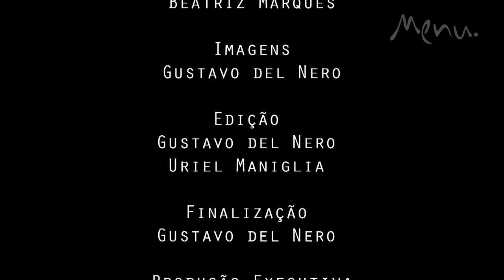Revista Menu - vinho branco ou tinto para o bacalhau na Páscoa?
Confira no vídeo a degustação de 13 vinhos portugueses, entre brancos e tintos, para harmonizar com duas receitas de bacalhau: uma posta grelhada, acompanhada de batatas rústicas, e à Gomes de Sá, com o pescado em lascas, preparado com cebola, batata, azeitonas e brócolis. O resultado da degustação e as receitas dos dois bacalhaus, preparados pelo chef Euclides Sousa, do restaurante North Grill Frei Caneca, você confere na edição de março da Menu.